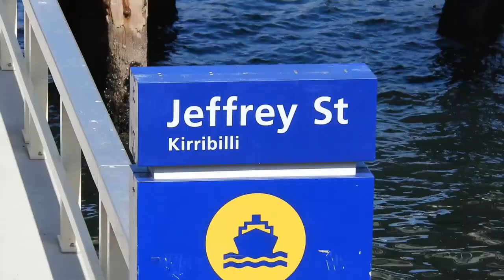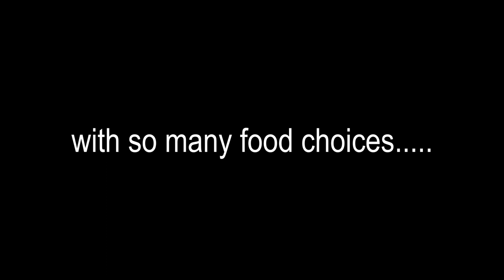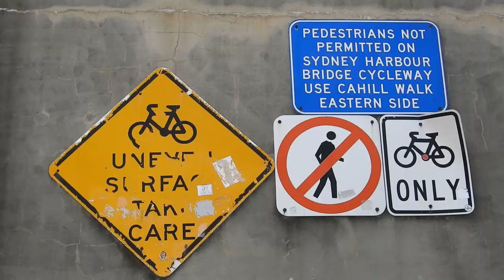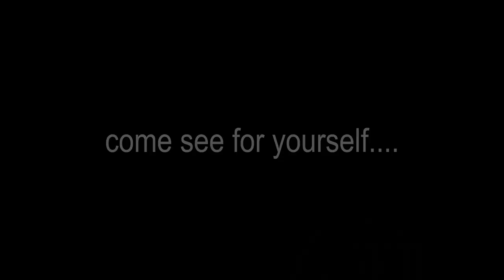KIRRIBILLI Weekend Markets, one of Sydney's Oldest!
We explore the Kirribilli Markets in Sydney on a Sunday for you.

Just north of the city, the Kirribilli Markets were first held in 1976 in the back yard of the then newly opened Kirribilli Neighbourhood Centre.

Today, The Kirribilli Markets is one of Sydney's oldest & most popular markets.

Featuring over 220 stalls selling, new & recycled fashion & accessories, wares from emerging local fashion designers, home & gift-wares, arts & crafts, jewelry, plants, gourmet foods & a whole lot more!